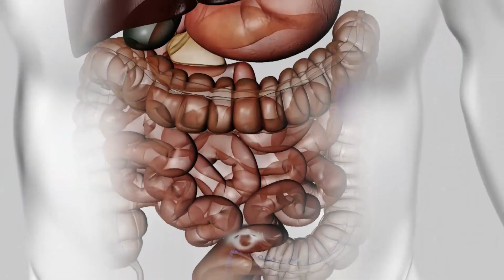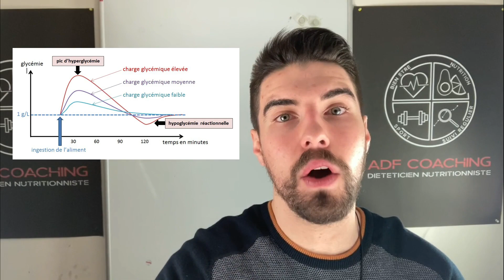PERDRE DU POIDS AVEC LES FIBRES ?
Perdre du poids avec les fibres ? C'est ce que nous allons voir dans cette vidéo !
Bienvenue sur la Chaîne ADF COACHING, chaîne spécialisée dans la perte de poids sans régime et sans sport.

Tu veux comprendre en détails ton corps, la nutrition et la perte de poids ?

😍😍 Des cadeaux et surprises seront réservés exclusivement aux abonnés 😍😍

▬▬▬▬▬▬▬▬▬▬▬  FORMATION GRATUITE ▬▬▬▬▬▬▬▬▬▬▬

⚠️‼️OFFERT EN CE MOMENT‼️⚠️
Je te donne l’accès à ma formation gratuite :

« COMMENT PERDRE DU POIDS SANS FAIRE DE SPORT ? »

Cette formation est composée de 5 vidéos explicatives sur les mécanismes de la perte de poids. Tu vas comprendre comment perdre du poids sans faire de régime, sans frustration et sans sport ! 💪💪

Au programme :
- Vidéo 1 : Le concept de base 👊
- Vidéo 2 : Le total calorique 👊
- Vidéo 3 : La flexibilité alimentaire👊
- Vidéo 4 : Le suivi du poids👊
- Vidéo 5 : La stabilisation du poids👊

⚠️Je prend 15 personnes par semaine et ça commence tous les lundis !⚠️

Si tu veux nous rejoindre dans la formation des 5 vidéos, Clique ci-dessous !

Pour t'aider à te retrouver dans la vidéo :
0:00 Comment perdre du poids avec les fibres ?
0:40 C'est quoi les fibres ?
0:53 Plusieurs types de fibres
1:10 Rôle des fibres
1:45 Fibres et index glycémique
2:35 Intérêt des fibres
2:47 Où sont présents les fibres ?
3:00 Mes conseils pour bien répartir les fibres sur sa journée
3:40 Conclusion

▬▬▬▬▬▬▬▬▬▬▬▬  QUI SUIS-JE ? 🤔🤔 ▬▬▬▬▬▬▬▬▬▬▬▬

Je m'appelle Anthony De Freitas et je suis Diététicien-Nutritionniste diplômé d'état.

👉Mon rôle est d'accompagner les hommes et les femmes âgés de 20 à 55 ans à perdre du poids sans faire de régime, sans frustration et sans mettre d'activité physique si c'est leur choix.👈

J’ai mis au point une méthode permettant de perdre du poids en toute simplicité sans se privé et sans faire de sport.

Cette méthode a déjà aidé des centaines de personnes en France.

▬▬▬▬▬▬▬▬▬▬▬▬▬▬▬  ME REJOINDRE  ▬▬▬▬▬▬▬▬▬▬▬▬▬▬▬

👉👉👉Rejoins la communauté ADF COACHING👈👈👈

Sur Whatsapp
⚠️!! INEDIT ‼️ ⚠️
Je suis disponible sur Whatsapp pour répondre à tes questions.

Clique ci- dessous si tu veux me contacter !